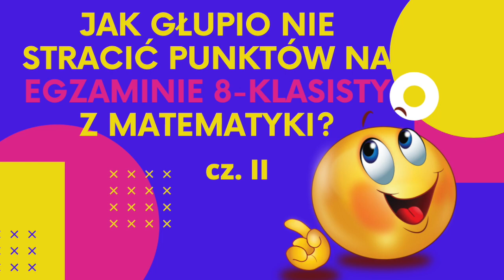👉🔥EGZAMIN 8-KLASISTY z matematyki - nie popełnij tych BŁĘDÓW💥😱 część II, Egzamin 2022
W tym i poprzednim filmie z tej serii podaję najczęściej spotykane moim zdaniem błędy, których łatwo uniknąć.

👉Mój fanpage na Facebooku, gdzie również pojawiają się informacje o nowych filmach